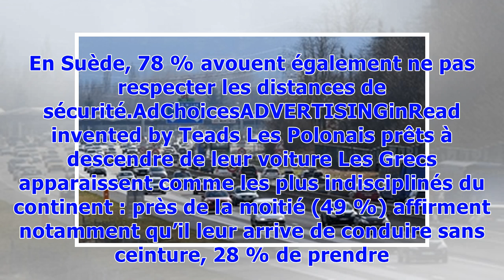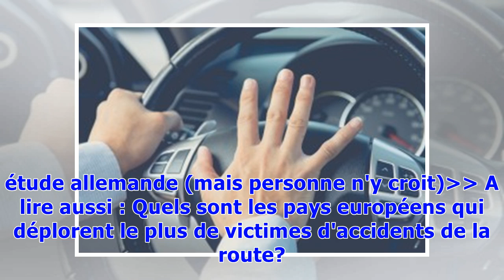Allemands, Français, Polonais... En voiture, qui sont les pires (et les meilleurs) conducteurs d'...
Allemands, Français, Polonais... En voiture, qui sont les pires (et les meilleurs) conducteurs d'Europe?
Allemands et Suédois adeptes de la vitesse, Grecs indisciplinés et impulsifs au volant, des smartphones omniprésents aux quatre coins du continent… Une étude publiée ce jeudi met en lumière les divers mauvais comportements des automobilistes dans onze pays européens. Si les Européens ne sont pas d’accord sur tout, il semble que le non-respect des règles de conduite soit une pratique très largement répandue sur le continent, selon le 5e baromètre européen de la conduite responsable de la Fondatio...